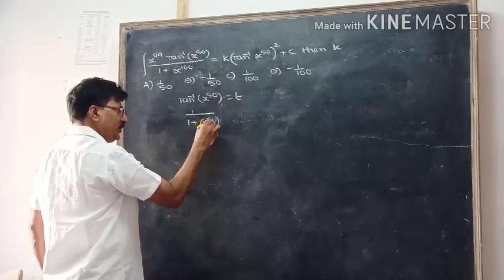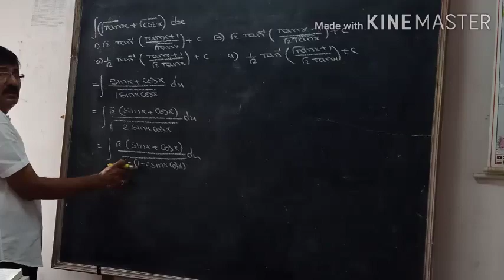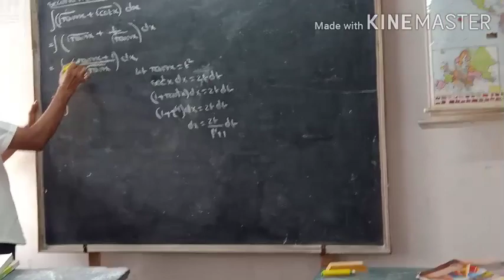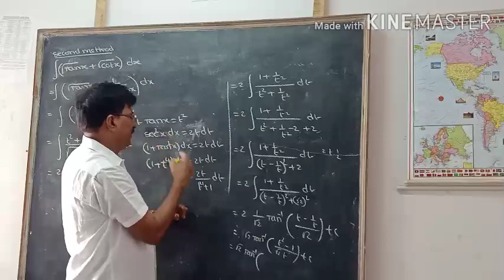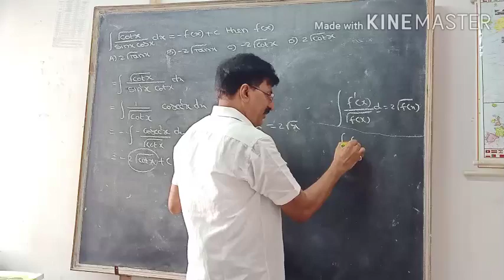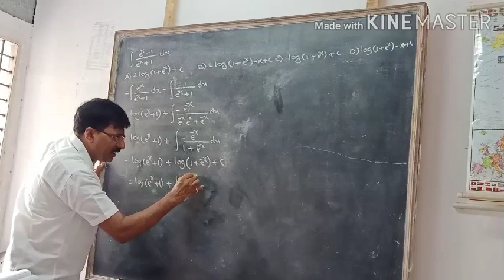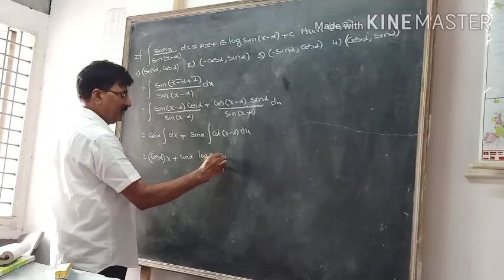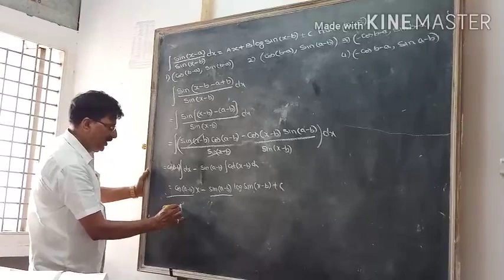INTEGRATION IIT AND EAMCET